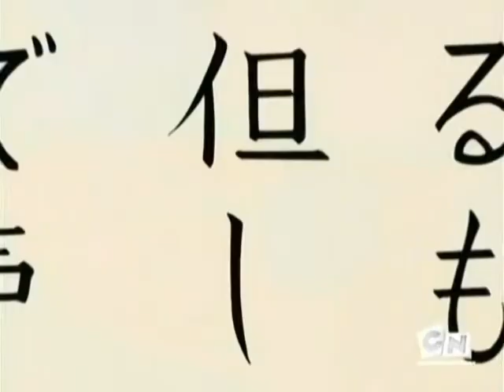Take Me or Leave Me (Shino/Kiba)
I can't believe it's already been one year since I posted my first vid... And man have I improved (somewhat XD). So, for my one-year anniversary, I decided to remake my first vid )... and this time, it's not a slideshow! :3

Lip-syncing is virtually non-existant in some places, but cut me some slack... I was only able to get a hold of four of the episodes I wanted.

ALSO! Major thanks and love to all of my subscribers and MOST especially to Kirihana527. Without her support and inspiration, I probably never would've gotten into making AMVs. I loves ya bitch.